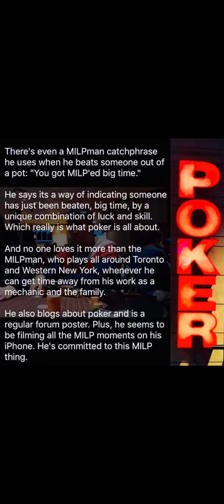Jack winning hand of Poker Milpman Poker YouGotMilpedBigTime MILP ♦️♠️♣️♥️ Me I Love Poker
Poker Game how Jack win the Ticket at Titanic and how he Milp'ed Rose at the Movie. MILPMAN POKER YouGotMilpedBigTime MILP ♦️♠️♣️♥️ Me I Love Poker